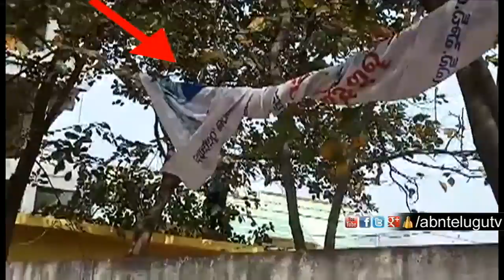పసి చేతులతో గొడ్డలి పట్టించిన దుర్మార్గం | ABN Tellugu